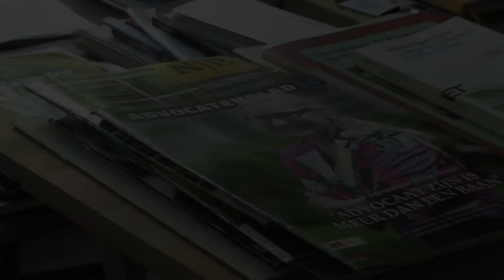Advocaten kijken terug op de geschiedenis van de Orde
In deze video kijken advocaten Roelvink, Slagter en Santen terug op de geschiedenis van de Nederlandse Orde van Advocaten.